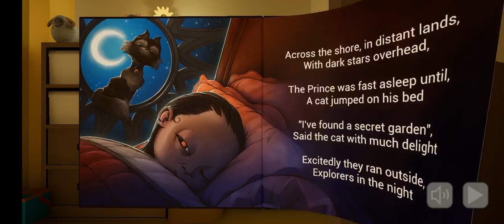THW THE BABY IN YELLOW II ESCAPE FROM DENGAROUS HOUSE II GRANNY